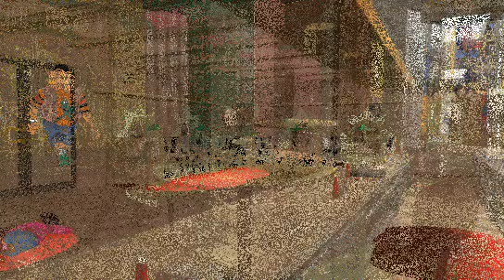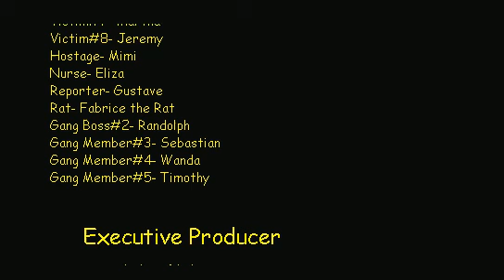Serial Killer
Directed by Andrew Neilsen. 1997